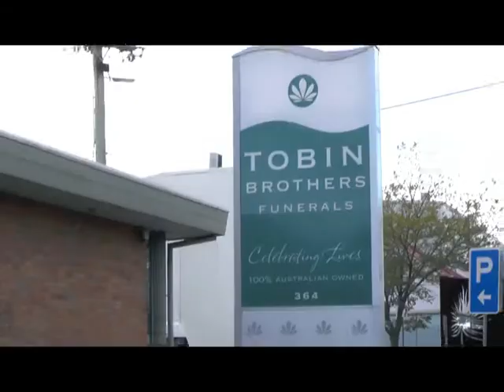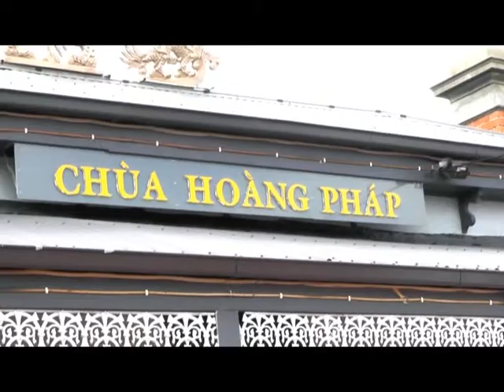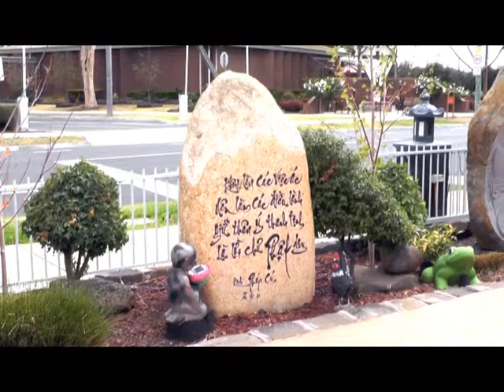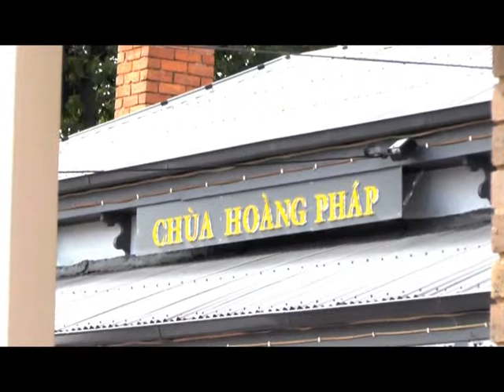DVD 2 ong LIEU KINH HUONG (DUC VIDEO PHOTO - 0404702114 - 0410117678 - MELBOURNE)